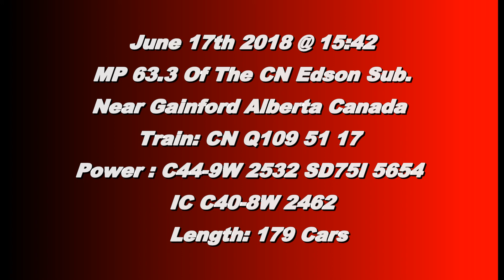Smokin'!!!!! CN 109 (Intermodal) W/Blue Devil @ Gainford Alberta Canada 17JUN18 C44-9W 2532 Leading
CN C44-9W 2532 SD75I 5654 and Smoking  IC C40-8W 2462 Lead a 179 car Intermodal West @ Gainford Alberta